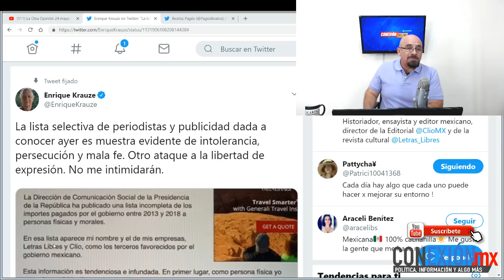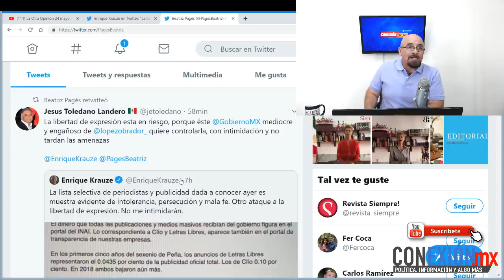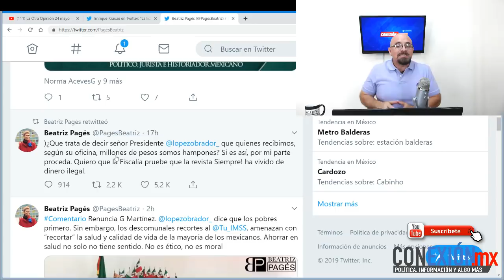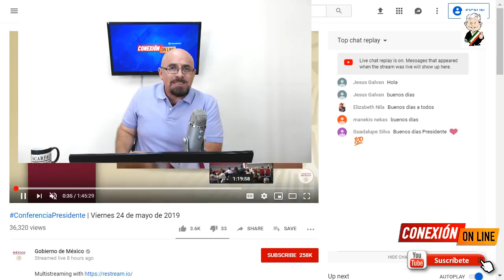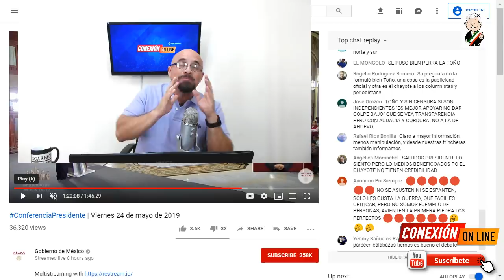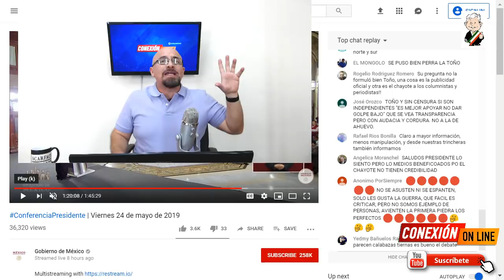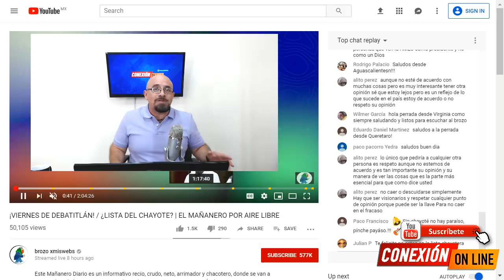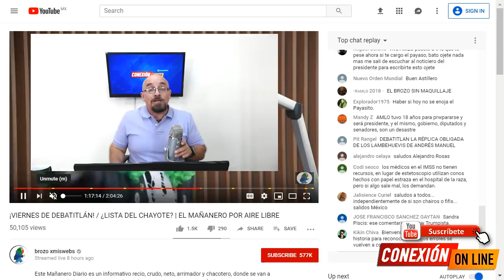Tras la lista de pagos a periodistas, en-loquecen algunos...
Ricardo Alemán, Krauze, Beatriz Pagés y otros periodistas dueños de medios de comunicación, despotrican contra AMLO porque el periódico Reforma da a conocer sus nombres y cantidades de ingresos en el sexenio pasado... Sus reacciones son de un enojo tremendo. Julio Astillero y Sabina Berman les arreglan la plana.